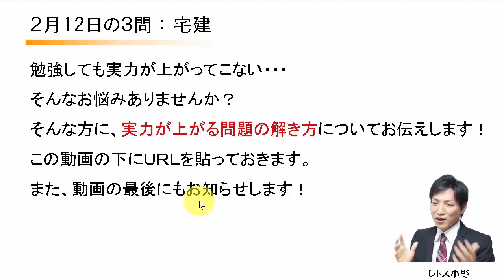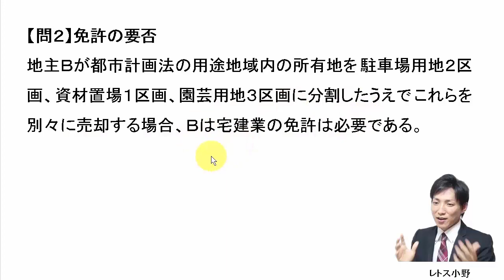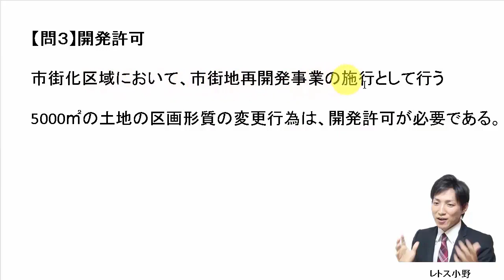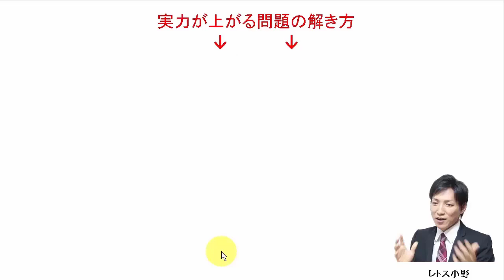【宅建過去問】2月12日の３問【レトス小野】宅建過去問解説